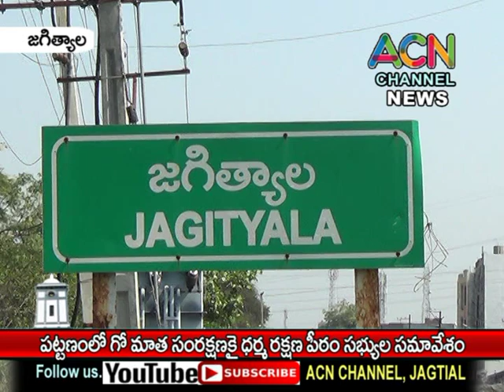జగిత్యాలలో గో మాతా సంరక్షణకై ధర్మ రక్షణ పీఠం సభ్యుల సమావేశం